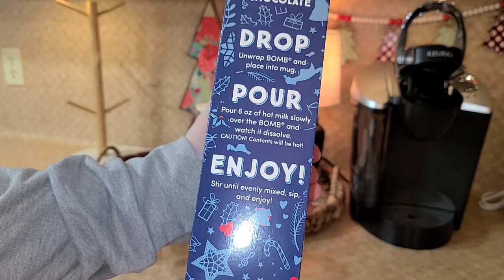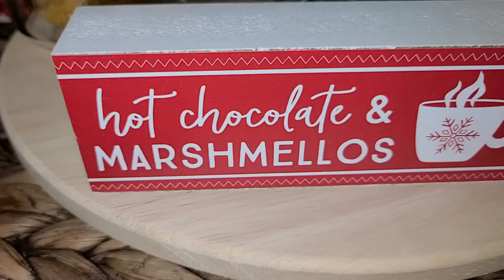NEW* CHRISTMAS 2022 KITCHEN DECORATE WITH ME! / PART 2 / CHRISTMAS COCOA BAR IDEAS / ROBIN LANE LOWE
CHRISTMAS KITCHEN DECORATE WITH ME | CHRISTMAS 2022 DECORATING IDEAS / CHRISTMAS COCOA BAR IDEAS

Hello friends! Today I'm sharing my Christmas kitchen decorate with me, part 2. I'll be turning my kitchen coffee bar into a fun Christmas 2022 kitchen cocoa bar with some Christmas decor from my pioneer woman collection. I hope you enjoy seeing my Christmas 2022 decorating ideas!  And i hope this Christmas Kitchen decorate with me video gives you a ton of fun Christmas cocoa bar ideas.

Also let me know what was your favorite part in today's video. Thanks for being here and enjoy the video. xoxo Robin
This channel will inspire you to keep a minimal, peaceful, inviting home that will make you proud.

facebook Robin Lowe